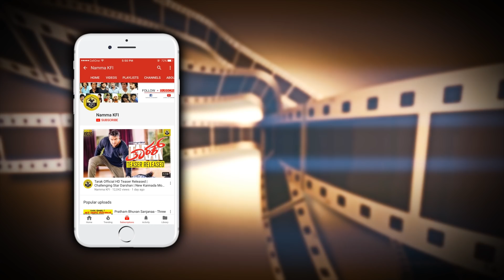Rachita Ram Speaks About Kiccha Sudeep & His Works To Unite Sandalwood Actors Together For KCC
Rachita Ram Speaks About Kiccha Sudeep & His Works To Unite Sandalwood Actors Together For KCC Kannada Chalanachitra Cup Launch Video.